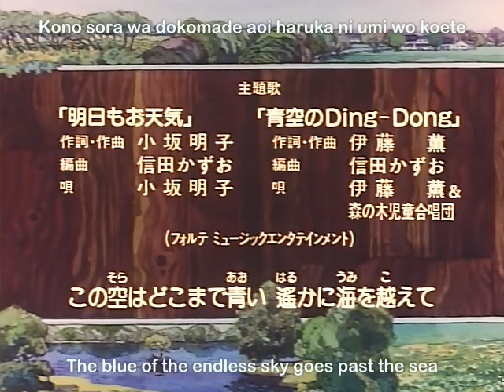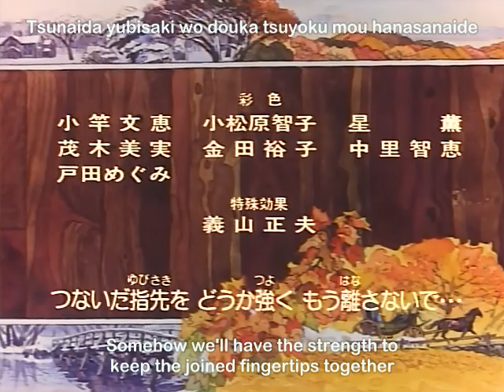Little Women II: Jo's Boys Episode 24